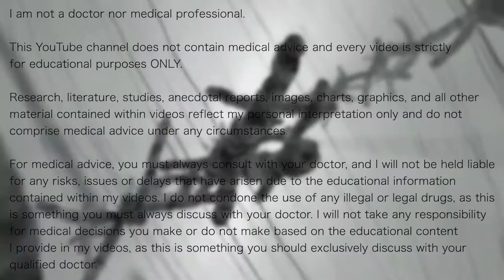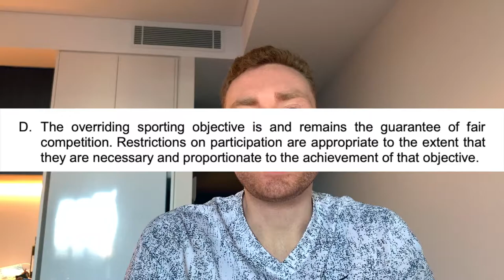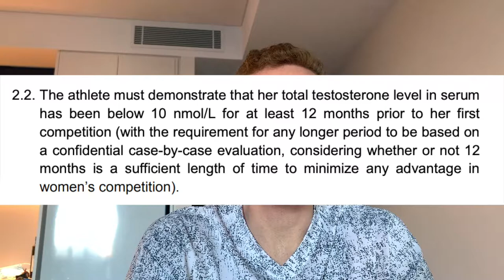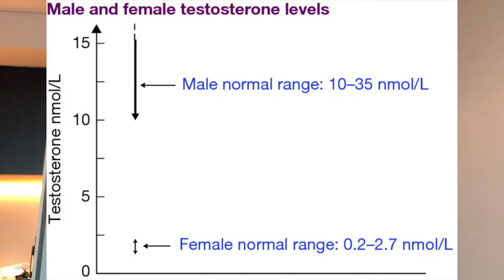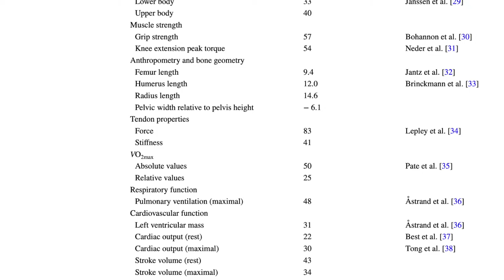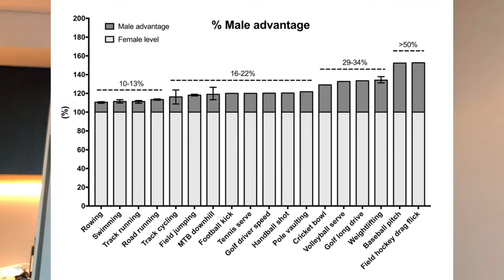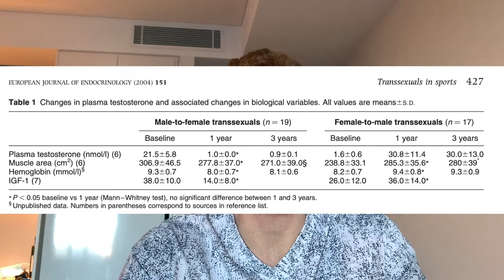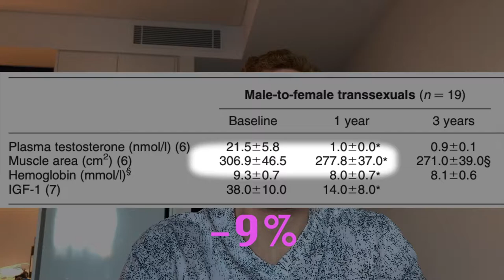Laurel Hubbard Tokyo Olympics Weightlifting 2021 - My Analysis of the Science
The transwoman weightlifter Laurel Hubbard recently competed at the 2020/2021 Tokyo Olympics. There has been some controversy about Hubbard's inclusion in the women's weightlifting competition in Tokyo and I discuss the science behind Laurel and her weightlifting competitions in this video.

Video credits: Olympic Weightlifting Channel